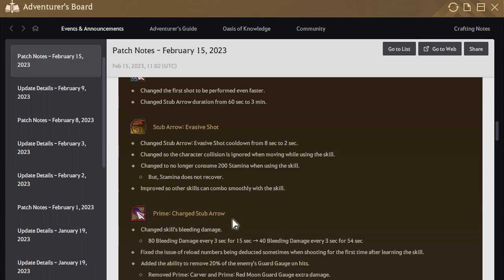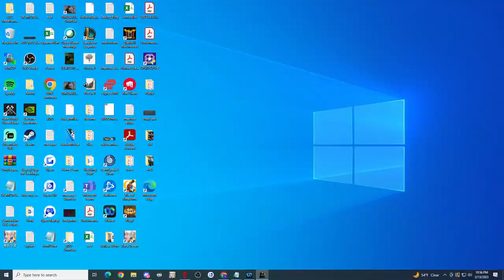Succ Maehwa Updated Guide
This is the quick scuffed version of the Succession Guide.
I will be doing a cleaner one soon. But I wanted to get out the info as quickly as I could at first and then clean things up with more time later.

Timestamps:
0:00 Intro
0:54 Red Blade Mechanic
6:12 Combos
9:32 SA Lingers
12:53 Iframes
17:25 Movement
23:12 AoS Playstyle
31:07 PvE Combo
39:45 Skills and Addons